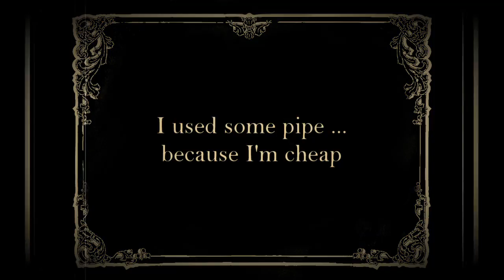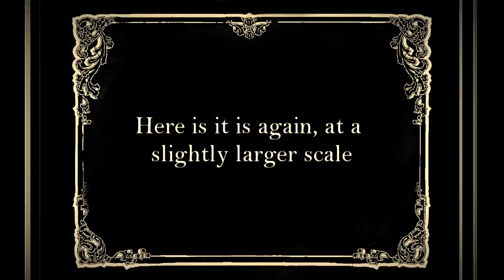How to make a Dorset Button (Silent Film Style)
In the middle of a project I required some 18th Century style buttons. After some quick internet search's I discovered it wasn't too hard to just make them yourself. Here is a fun break down of the process.

where I learnt a majority of the process.